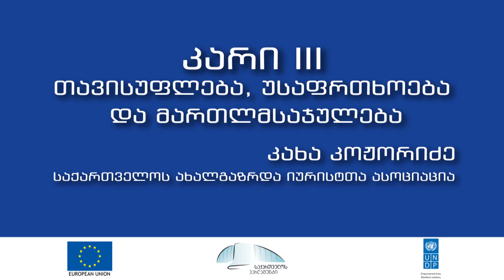ასოცირების შესახებ შეთანხმება. კარი III (სრული ვერსია)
საქართველოსა და ევროკავშირს შორის ასოცირების შესახებ შეთანხმება. კარი III - "თავისუფლება, უსაფრთხოება და მართლმსაჯულება". განმარტავს კახა კოჟორიძე, "ახალგაზრდა იურისტთა ასოციაცია". ვიდეორგოლი მომზადებულია საქართველოს პარლამენტის ევროპასთან ინტეგრაციის კომიტეტის ინიციატივითა და საქართველოში ევროკავშირის წარმომადგენლობისა და გაეროს განვითარების პროგრამის (UNDP) ხელშეწყობით.